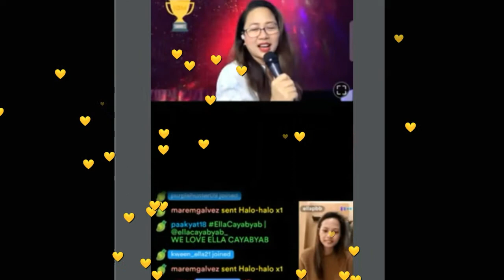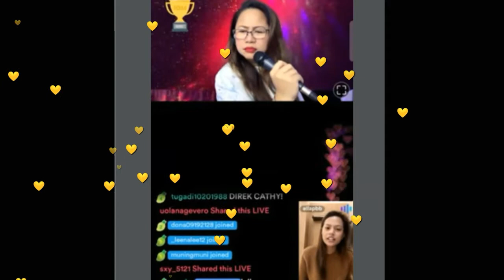Ella Cayabyab PinaSample ni Direk Cathy sa Actingan (acting chororot nga ba?)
During Direk Cathys live ay isa si Ella Cayayab sa mga guest nito kaya pina sample sya ng direktor at labis itong natutuwa sa katangian ni Ella.
At excited na rin kaming mga fans sa darating na project ni Ella